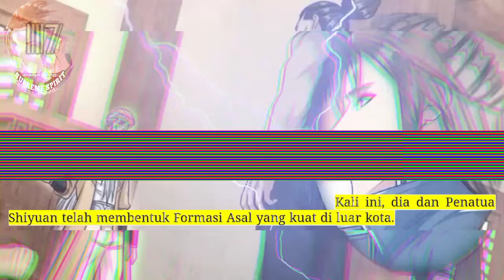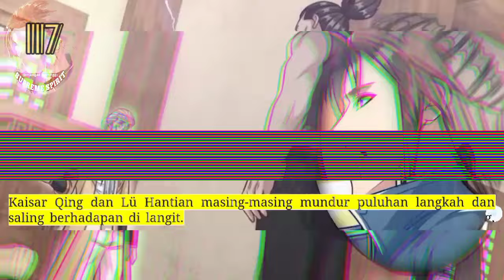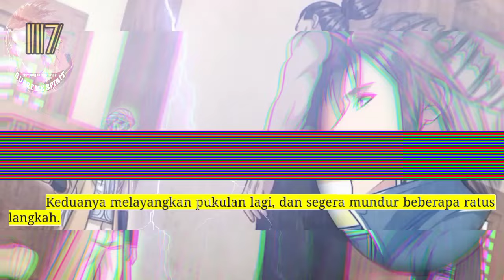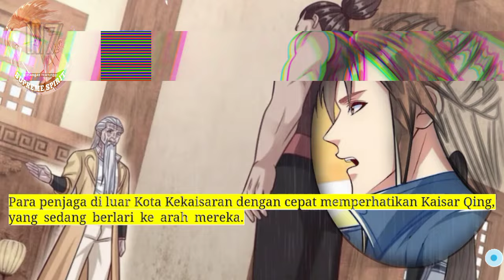Peleburan Semangat Tertinggi season 117